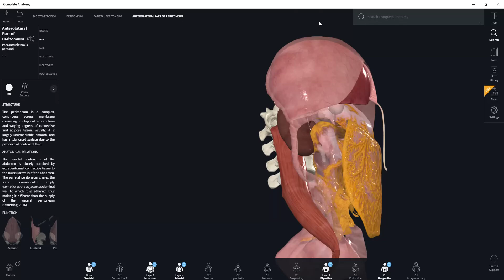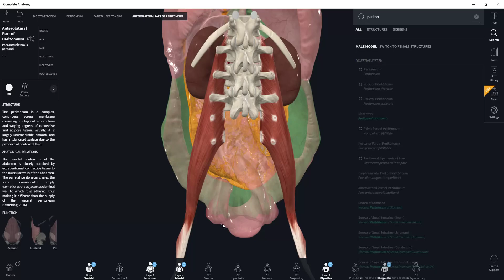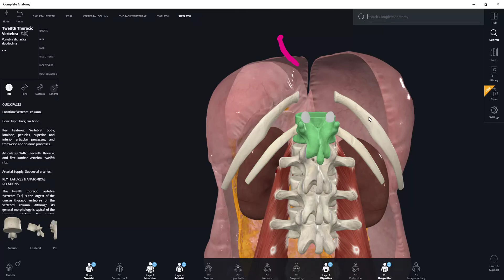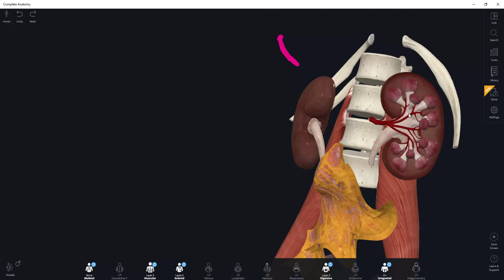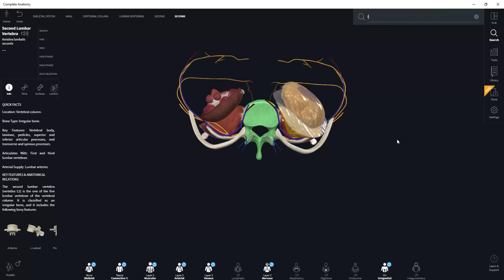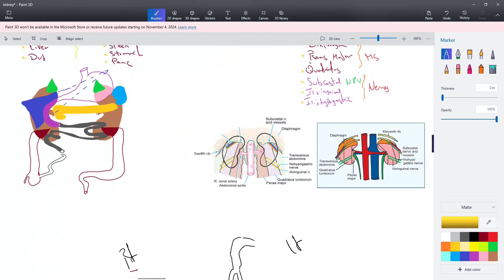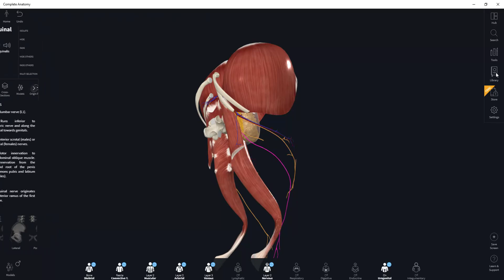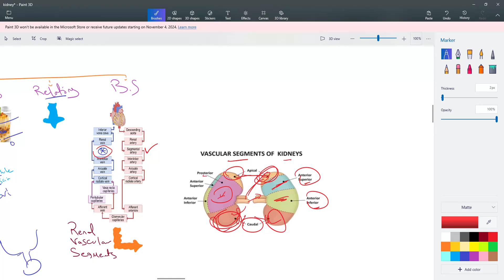Anatomy of the Kidney 2024 - Dr kamel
Sem 3
medicine
Anatomy
urinary module